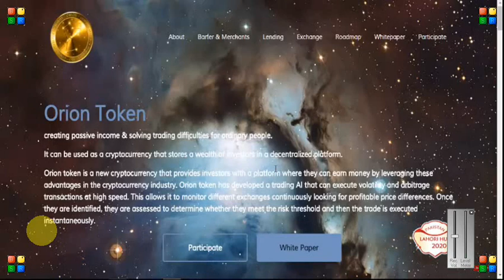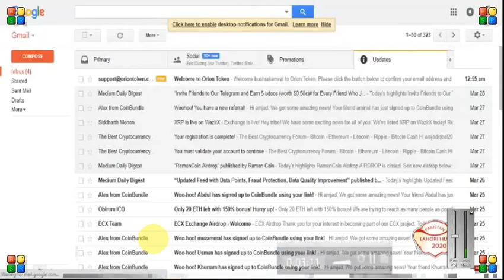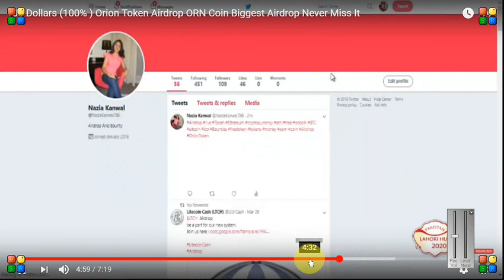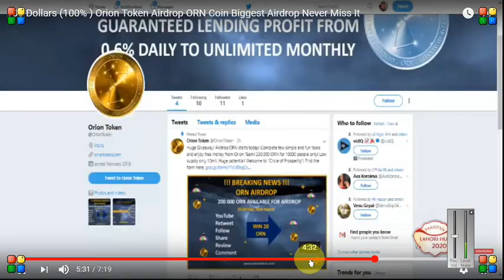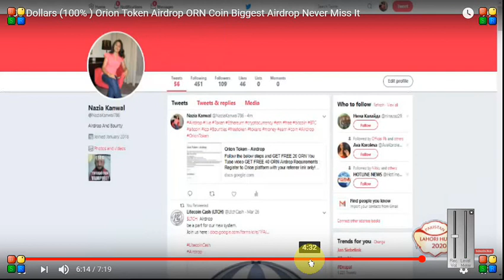100 Dollars (100% ) Orion Token Airdrop ORN Coin Big Airdrop||MUST JOIN